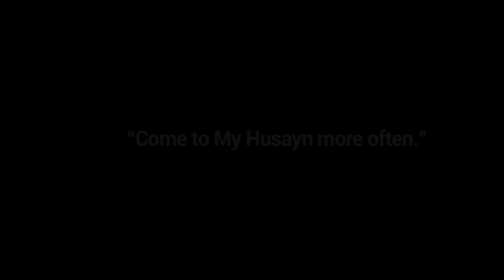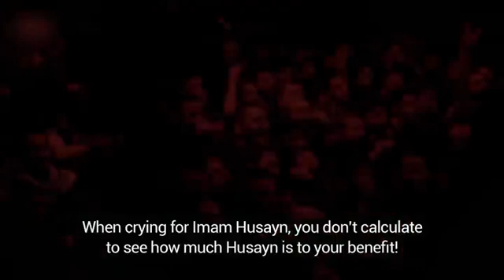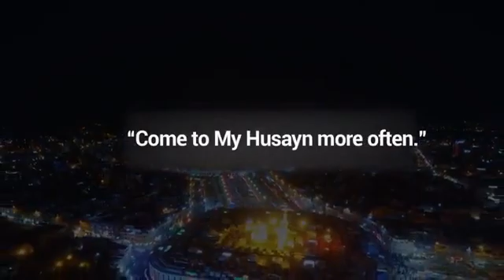The Story of Karbala